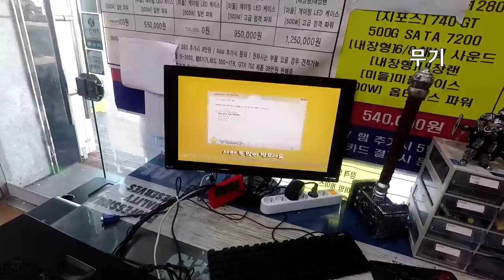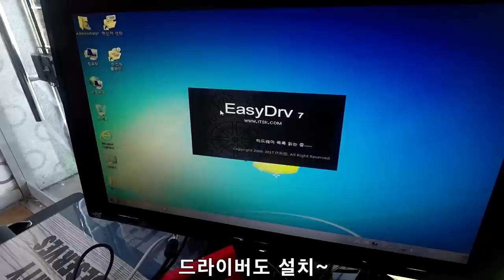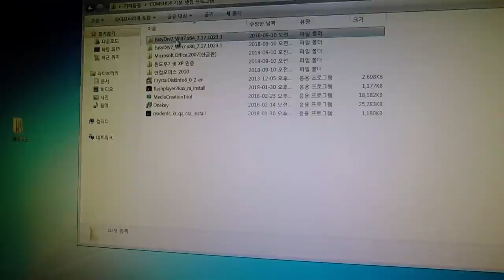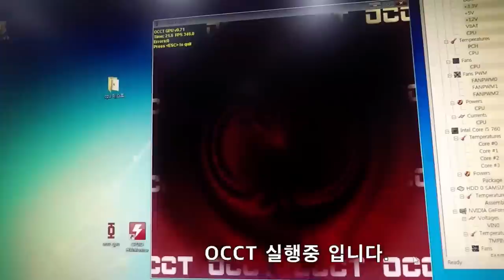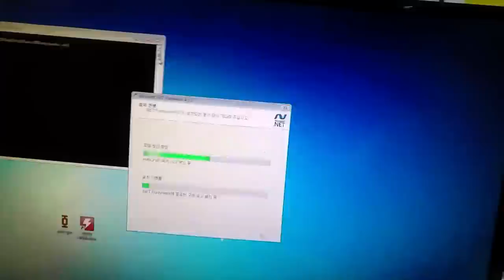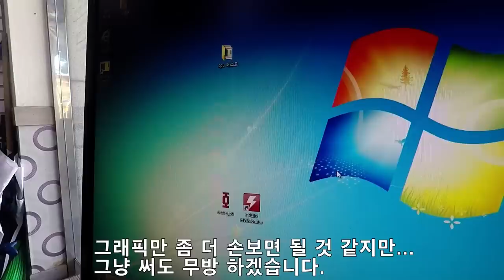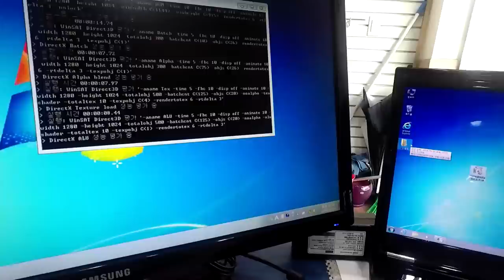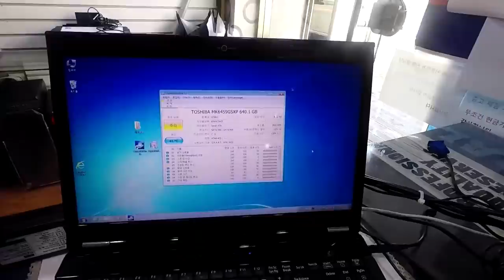누가 컴퓨터를 버리고 갔네 ㅡㅡ? 어..어.....헉!!!!! 대박 사건!!!!